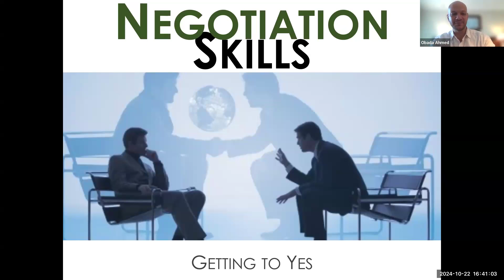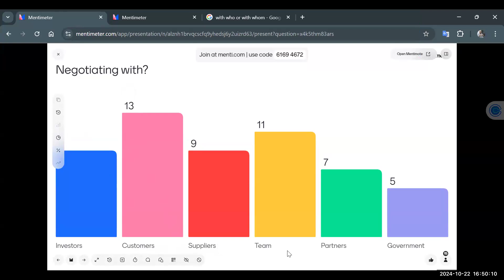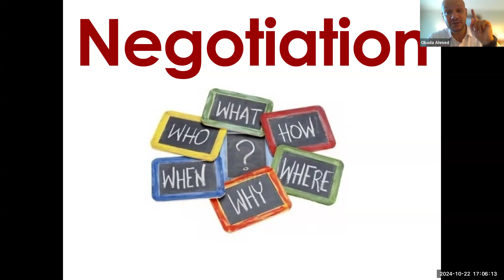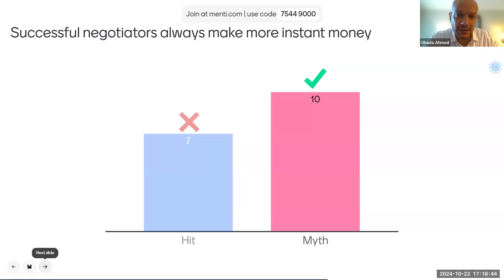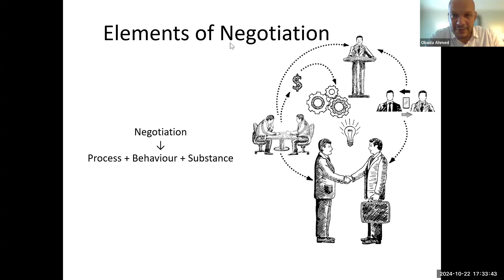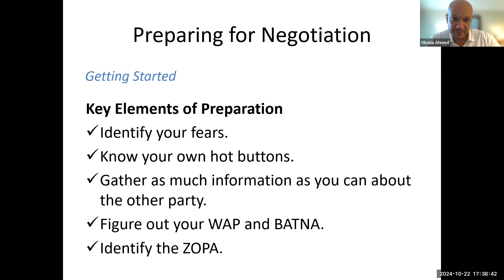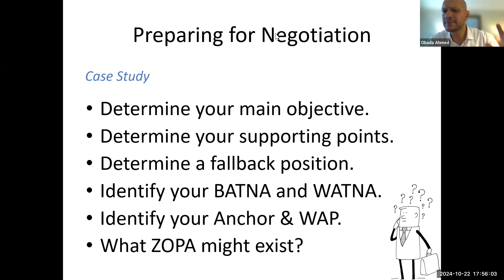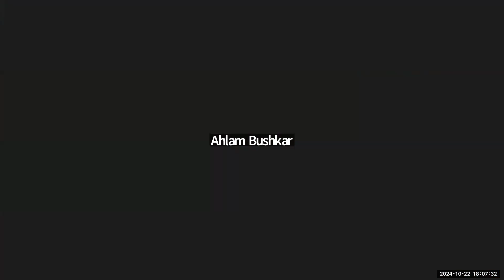Negotiating Success Masterclass | التفاوض الناجح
Masterclass: "Negotiating Success: The Entrepreneur's Guide to Effective Deal-Making"

Ready to sharpen your negotiation skills? Join Business Consultant Obada Ahmed as he shares essential techniques to help entrepreneurs secure winning deals and navigate high-stakes negotiations with confidence.

Learn practical strategies like BATNA, WATNA, and ZOPA to build strong agreements and drive your business growth.